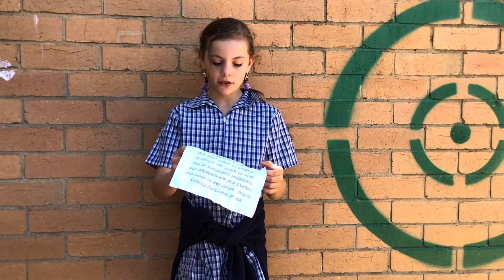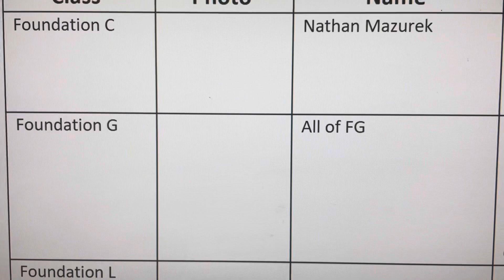Term One Week Three Assembly